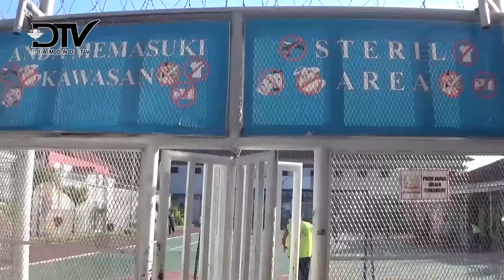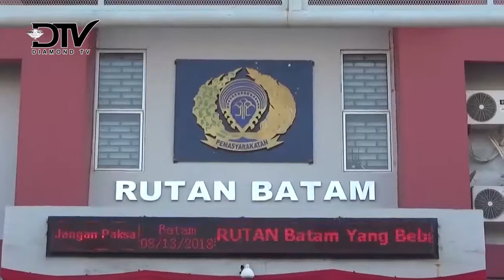RUTAN BATAM AJUKAN 148 NAPI PEROLEH REMISI DI HUT RI KE-73